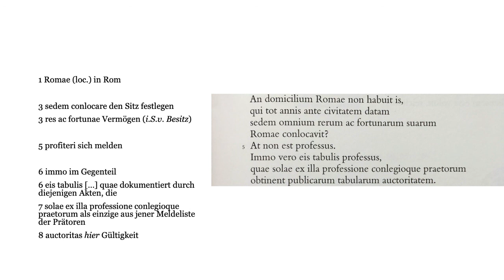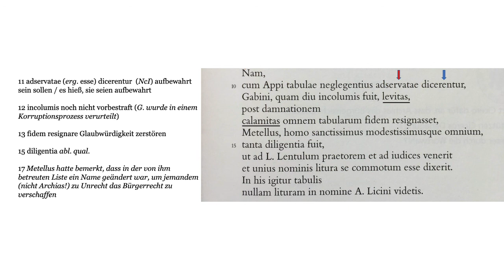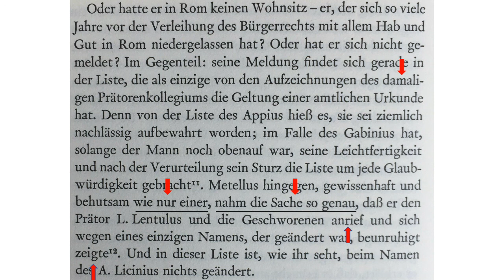Archias 9 200615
Hinweise zum Kapitel 9 von Cicero Rede pro Archia.